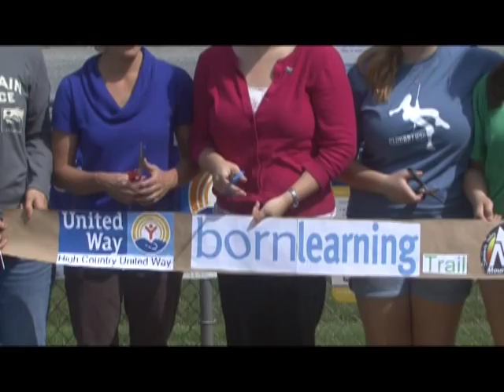News Update 062315